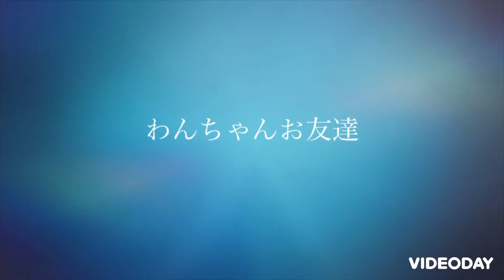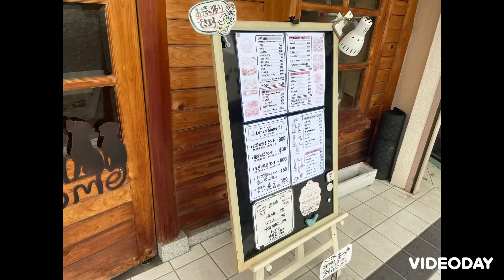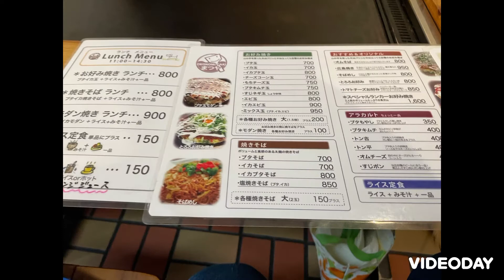【お好み焼き大阪】お好み焼き「まつや」〜堺市〜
大阪府堺市庭代台にある「お好み焼きまつや」さんにお邪魔してきました♪
こちらのお店はわんこ店内OK！のお好み焼き屋さん〜ブタ玉、イカ玉などをはじめとするたくさんの種類のお好み焼きや焼きそば、トマトチーズ焼きなどのオリジナルメニューなどが盛だくさん！

イカの塩焼きやブタもやし、トン平焼きなどアラカルトメニューもあります。
どれも美味しそうで食欲をそそります！
そしてご飯やおにぎりと定食セットにできるので組み合わせは自由♡